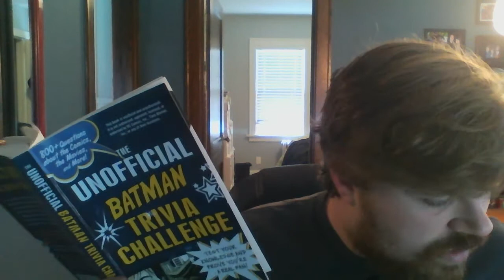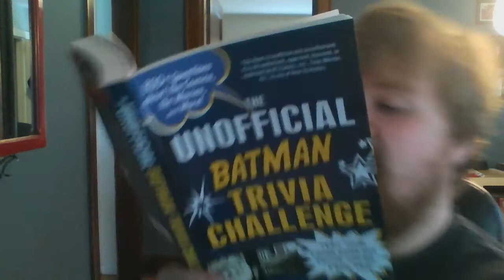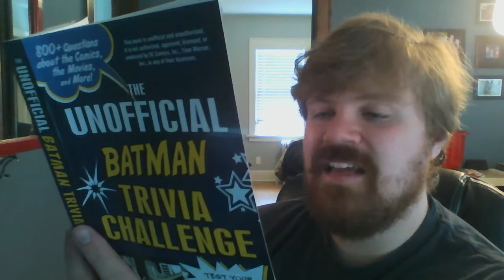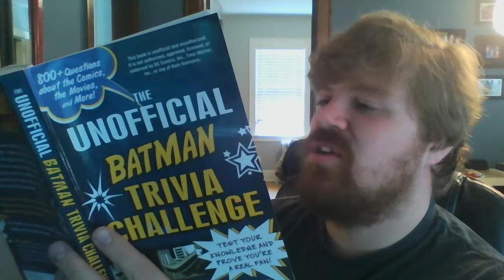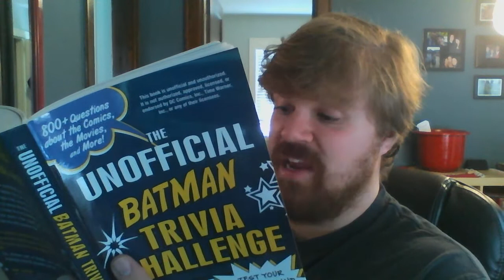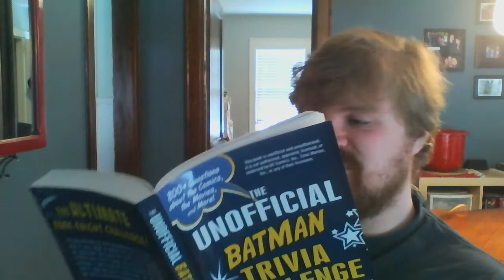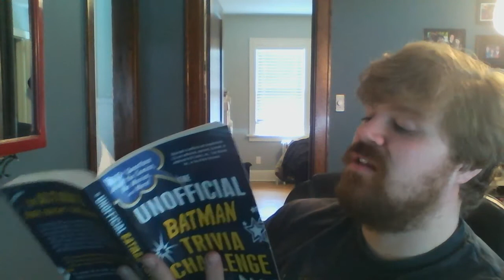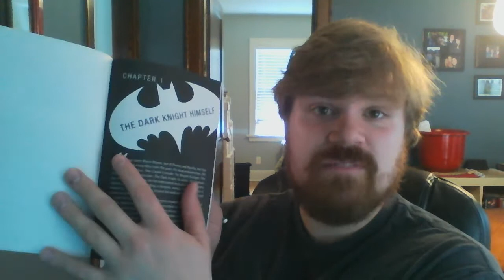The Batman Trivia Challenge #4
Questions by Alan Kistler, from "The Unofficial Batman Trivia Challenge."